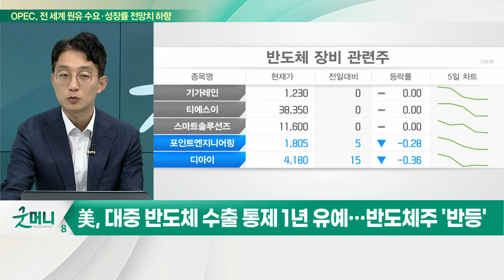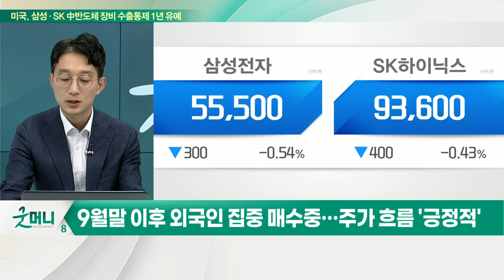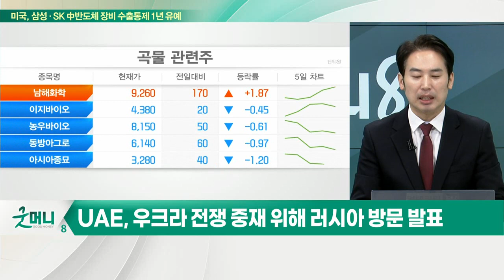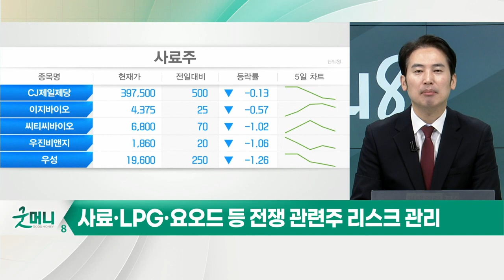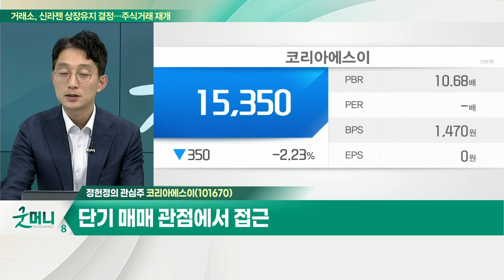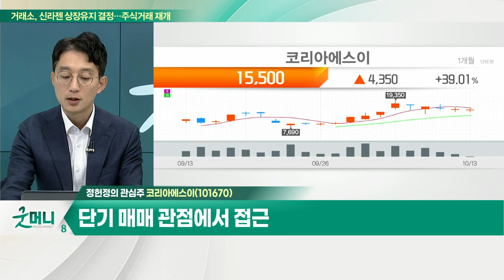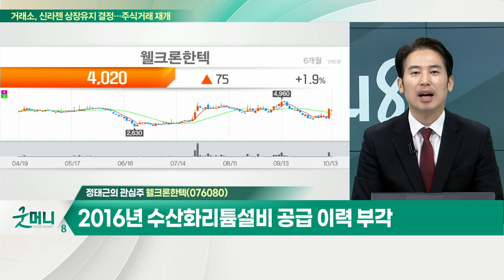코리아에스이(101670)... 2차전지 소재기업 재편 중 / 웰크론한텍(076080)... 정부, 칠레와 광물자원 협력 MOU 체결_개장 관심주 (20221013)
Q. 한시름 놓은 한국 반도체… 주가 전망은?
- 美, 대중 반도체 수출 통제 1년 유예… 반도체주 '반등'
- 9월말 이후 외국인 집중 매수중… 주가 흐름 '긍정적'

Q. 러-우크라 전쟁 휴전 기대감… 전쟁 관련주 영향은?
- 러시아 외무장관, 정상회담 수용의사 표출
- 내달 G20 정상회의 계기 추진 가능성 부각
- UAE, 우크라 전쟁 중재 위해 러시아 방문 발표
- 사료·LPG·요오드 등 전쟁 관련주 리스크 관리

코리아에스이(101670)
- 2차전지 소재기업 재편 중
- 차익실현 물량 소화 후 재반등 기대
- 단기 매매 관점에서 접근

웰크론한텍(076080)
- 정부, 칠레와 광물자원 협력 MOU 체결
- 포스코, 칠레 리튬프로젝트 재개 기대
- 2016년 수산화리튬 설비 공급 이력 부각